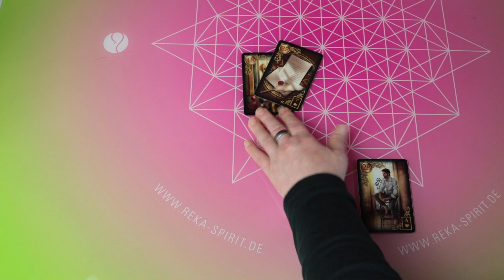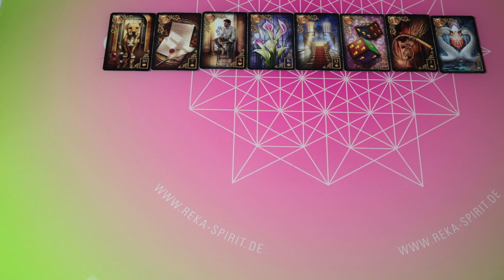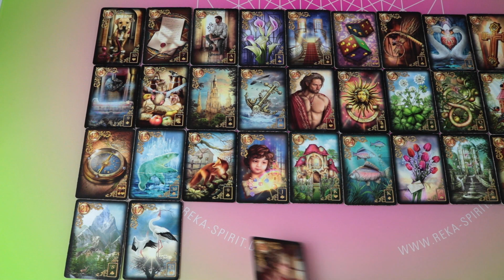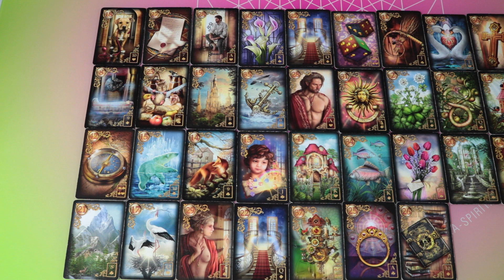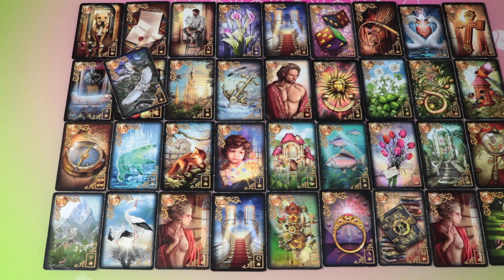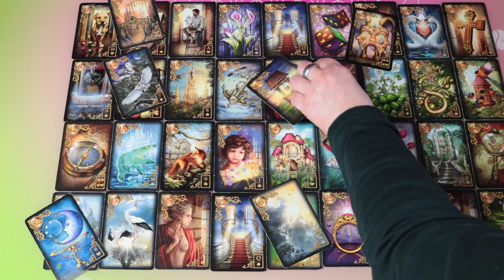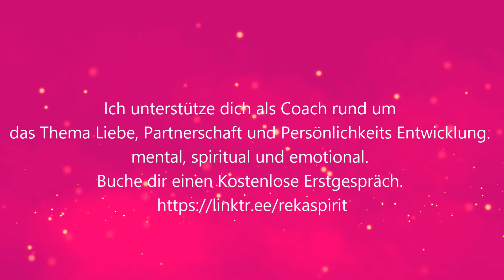Er springt über seinen Schatten Zwillingsflamme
Termine im November

Monatsangebot / 222,20 € / Jetzt buchen
Ausführliche Jahresanalyse mit Karten in Videoform

Wochenangebot 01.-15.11. / 111,10 € / Jetzt buchen
Seelenpartner Dualseelenlegung Spiegellegung

Wochenangebot 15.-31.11. / 111,10 € / Jetzt buchen
exklusive Videoberatung - Sinnliches Orakel

01.11. Allerheiligen Vergebungsrituall / 111,10 € / Jetzt buchen

02.11. Portal Energiekreis / 88,88 € / Jetzt buchen

02.11. Herzöffnungsritual / 88,88 € / Jetzt buchen

05.11. Harmonie Ritual / 88,88 € / Jetzt buchen
Venus Opposition Uranus

07.11. Portal Energiekreis / 88,88 € / Jetzt buchen
Energie im Selbstmitleid

07.11. Karmalösung Ritual / 88,88 € / Jetzt buchen
Venus Quadrat Saturn

08.11. Vollmond im Stier / Mondfinsternis / 90,00 € / Jetzt buchen

10.11. Portal Energiekreis / 88,88 € / Jetzt buchen
 Energie im Wiederstand

10.11. Liebe und Hingabe Ritual / 88,88 € / Jetzt buchen
Venus Trigon Neptun

11.11. Großes kraftvolles Lichtportal / 111,10 € / Jetzt buchen
Venus im Skorpion

13.11. Leidenschaft und Tiefe zulassen / Ritual / 88,88 € / Jetzt buchen
Venus Sextil Pluto

18.11. Portal Energiekreis / 88,88 € / Jetzt buchen
Energie in der Erkenntnis

21.11. Balance Ritual / 88,88 € / Jetzt buchen

23.11. Neumond Ritual und Energie Kreis / 90,00 € / Jetzt buchen

23.11. Portal Energiekreis / 88,88 € / Jetzt buchen
Energie im Mut und Erkenntnis

26.11. Portal Energiekreis / 88,88 € / Jetzt buchen
 Energie in der Vollendung und Meisterung

26.11. Sinneslust Ritual / 88,88 € / Jetzt buchen
Venus Trigon, Chiron